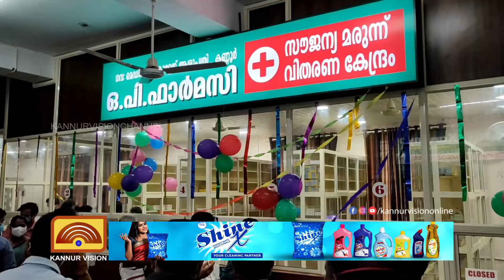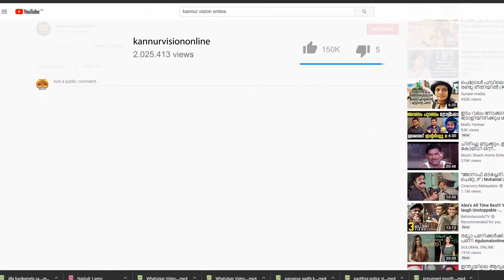പരിയാരത്ത് സൗജന്യ മരുന്ന് വിതരണ ഫാര്‍മസി പ്രവര്‍ത്തനമാരംഭിച്ചു.